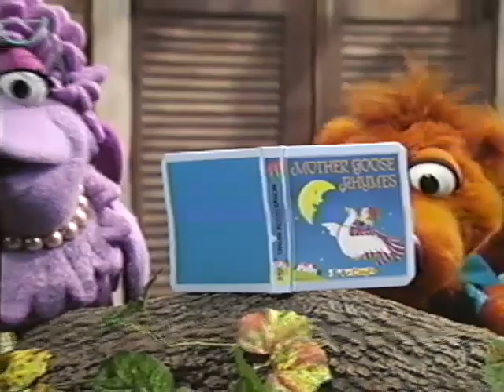Rhyme Time Rhythm (All Versions) Part 398